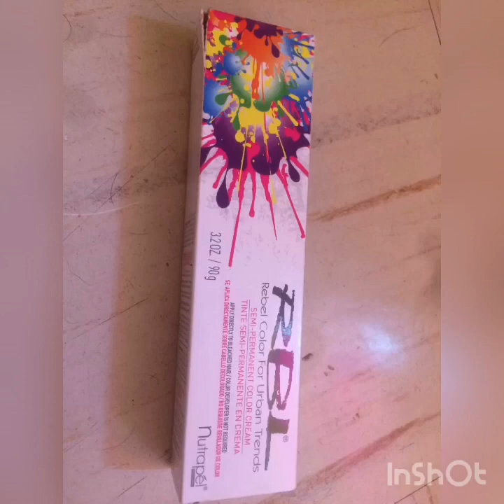Probando tinte RBL 😱😱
En este video les voy a dejar mi experiencia con Tinte RBL